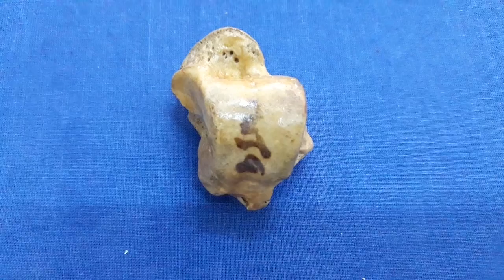Articulated foot /Skeleton of foot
Bones forming the foot,description of  individual tarsal bones,metatarsal and phalanges,Arches of foot and joints of foot with applied aspects.